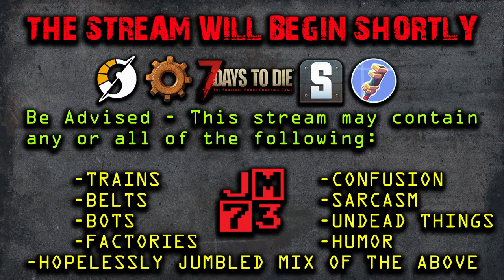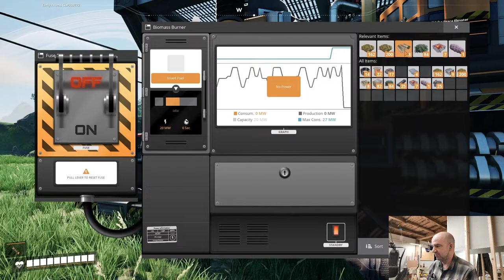Satisfactory Update 8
Let's dust off a goodie I've ignored for too long!